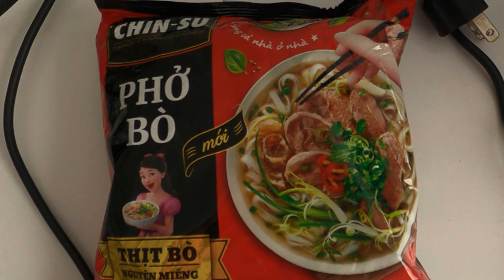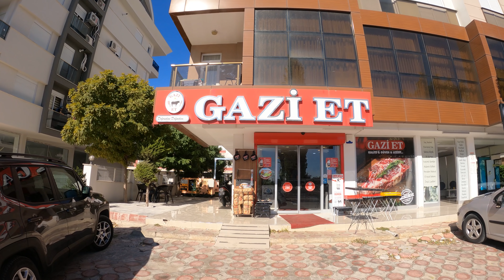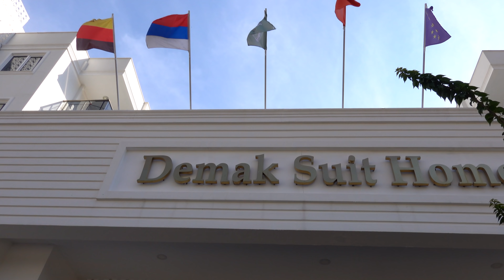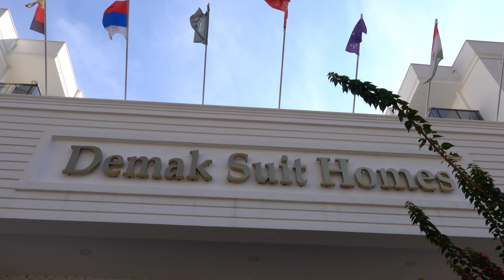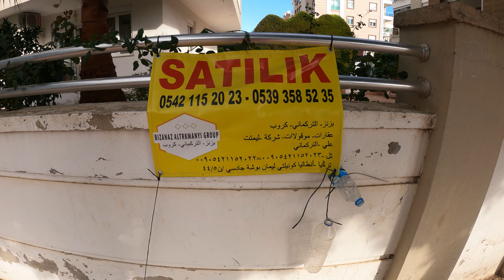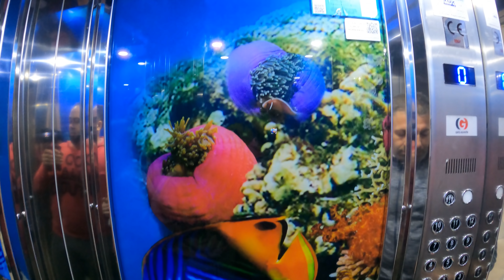Турция 2022. АРЕНДА КВАРТИРЫ В ТУРЦИИ 🇹🇷 Как снять квартиру в Турции? Цены на квартиры в Анталии.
Внимание! В видео цены указаны на момент съёмки - ноябрь. В этом видео будет полный обзор цен на аренду жилья в Турции на примере города Анталия. Покажем вам как снять квартиру в Турции в 2022 году. Аренда квартиры в Анталии оказалась еще той задачей, и на поиски жилья мы потратили больше месяца. В этом видео мы сделаем обзор цен на квартиры в Анталии, и покажем вам как выглядит недвижимость в аренду в главном курортном городе Турции.  Наша квартира на месяц в Турции еще не нашлась, но мы продолжаем поиски.

В этом видео вы узнаете сколько стоит аренда жилья в Анталии, и сколько стоит посуточное жилье в Турции. Прогуляетесь с нами и почувствуете атмосферу курортного города на все 100%!

ПОМОЧЬ КАНАЛУ
🥇 Написать комментарий под видео
🥈 Поставить 👍 или 👎

🌞 Карта СБЕРБАНК: 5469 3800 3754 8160 (получатель Андрей Олегович Ярошенко)

Каждый рубль поможет нам снимать больше интересных и полезных видео для вас 💛

Турция в 2022 году не перестает удивлять, и каждый раз выезжая из Антальи мы находим новые интересные места, которыми с радостью делимся с вами!

🌞 Смотрите это видео и узнаете первыми новости Турции.